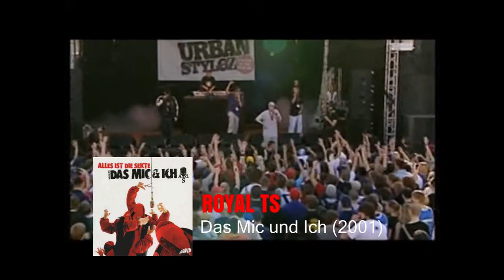Das WICHTIGSTE Deutschrap-Label aller Zeiten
Die Entwicklung von Aggro Berlin: Dem Wichtigsten Deutschrap Label aller Zeiten

Ignorieren: Deutschrap, Evolution, Hip Hop, neue Releases, Reaction, Marvincalifornien, Asche, 2Bough, Laas, Fler, Jay Jiggy, Beef, Bushido, Kollegah, Bogota, Sido, Neues Album, Hörprobe, Leak, Live Auftritt, Specter, Berlin Crime, Taktlos, Frauenarzt, Berliner Rap, Alter Rap, Old school Deutscher Hip Hop, AggroTv, Ansage, Rap am Mittwoch, Diss, Soufian, Mr Rap

2001: Royal TS – Das Mic und Ich
2002: Royal TS – Alles ist die Sekte: Album Nr.3
2002: Bushido, Sido, B-Tight - Aggro Ansage Nr. 1
2002: Bushido, Fler – Carlo Cokxxx Nutten (CCN)
2002: B-Tight – Der Neger in mir
2003: Bushido, Sido, B-Tight, Fler - Aggro Ansage Nr. 2
2003: Bushido - Vom Bordstein bis zur Skyline
2003: A.i.d.S. - Gar nich so schlimm
2003: Bushido, Sido, B-Tight, Fler - Aggro Ansage Nr. 3
2004: Sido – Maske
2004: Sido, B-Tight, Fler - Aggro Ansage Nr. 4
2005: Fler – Neue Deutsche Welle
2005: B-Tight, Tony D – Heisse Ware
2005: Deine Lieblings Rapper – Dein Lieblings Album
2005: Sido, Fler, B-Tight, G-Hot, Tony D – Aggro Ansage Nr. 5
2006: Fler - F.L.E.R. 90210
2006: Beathoavenz - Der neue Standard
2006: Fler – Trendsetter
2006: B-Tight – X-Tasy
2006: G-Hot - Aggrogant
2006: Sido – Ich
2007: Fler – Airmax Muzik
2007: MC Bogy – Willkommen in Abschaumcity
2007: B-Tight – Neger Neger
2007: Jom, Said – Alles oder Nichts
2007: Tony D – Totalschaden
2007: B-Tight – Ghetto Romantik
2007: Joe Rilla – Auferstanden aus Ruinen
2007: DJ Sweap & Pfund 500 – Wir nehmen auch Euro
2008: Fler – Fremd im eigenen Land
2008: Sido – Ich und meine Maske
2008: Fler, Godsilla – Südberlin Maskulin
2008: B-Tight – Goldständer
2008: Sido, B-Tight, Kitty Kat, Fler, Tony - Aggro Anti Ansage Nr. 8
2009: Fler- Fler
2009: Tony D – Für die Gegnaz!